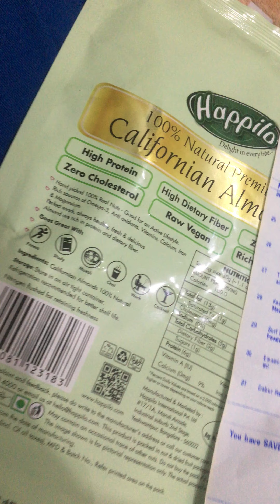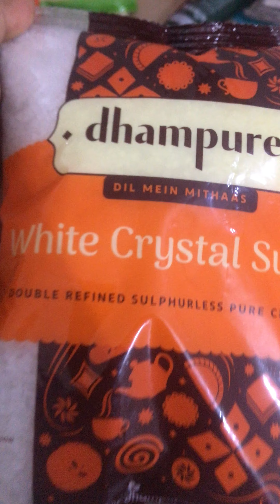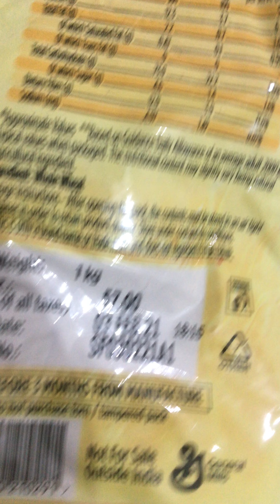Filpkart offers 😝 1 rs mei itna kch